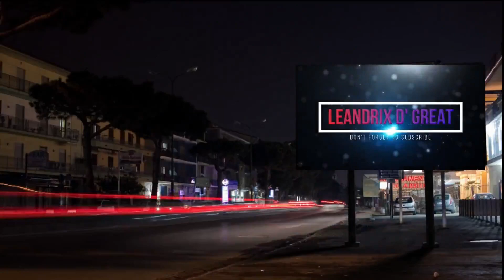HOW TO HARVEST FRESH INDIAN MANGOES IN THE BACKYARD | BUHAY PROBINSYA | Mangga Serye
Send me anything:

Leandro Billena Remorin Jr.
152 Carriedo, Tayug, Pangasinan 2445
or PANELCO3 Nancayasan, Urdaneta City Pangasinan 2428